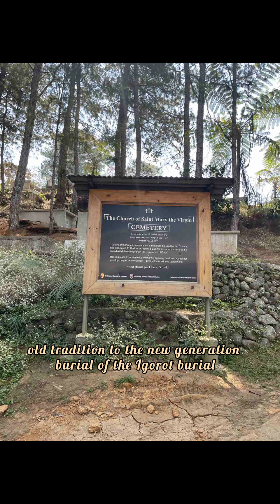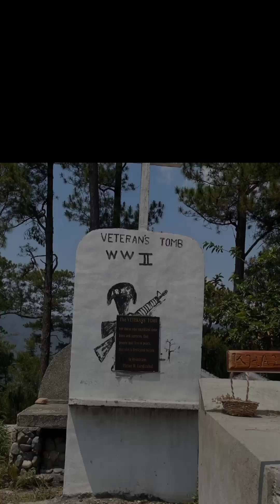The old tradition was already finished & The last burial was 2010 in the hanging coffins of SAGADA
Hanging Coffins of Sagada the reason the coffins were hung was due to the belief that the higher the dead were placed, the greater chance of their spirits reaching a higher nature in the afterlife.